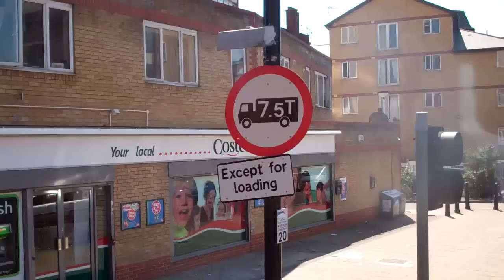Stagecoach London Route 8 (On Diversion through Globe Road & Bow Road) 15123 LX09FZV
Onboard a Bow Church bound 8 service this bus is on diversion via Globe Road (Route 309), Mile End Road (Route 25 & 205) and Bow Road (Route 25, 205 and 425). This bus was on diversion due to a Charity Run in the East End. The 8 is based at Bow Bus Garage (BW) Follow on Twitter @McClellandFilms